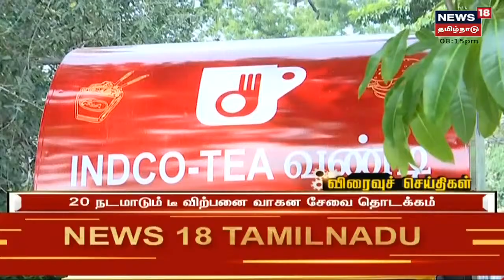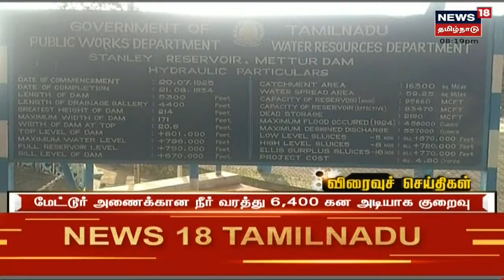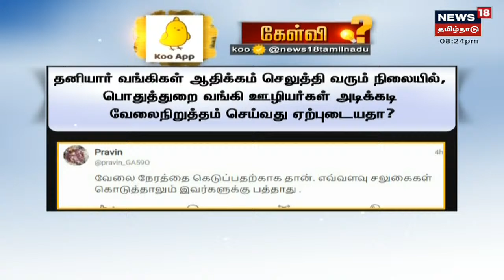Tamil News Headlines : (Express18 Headlines) | எக்ஸ்பிரஸ்18 விரைவுச் செய்திகள் | Wed Dec 15 2021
Tamil News Headlines : (Express18 Headlines) | எக்ஸ்பிரஸ்18 விரைவுச் செய்திகள் | Wed Dec 15 2021 | செய்திகளை துல்லியமாகவும் துரிதமாகவும் வழங்கும் தமிழகத்தின் முதன்மை செய்தி தொலைக்காட்சி உங்கள் நியூஸ் 18 தமிழ்நாடு

Wed Dec 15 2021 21:46:45